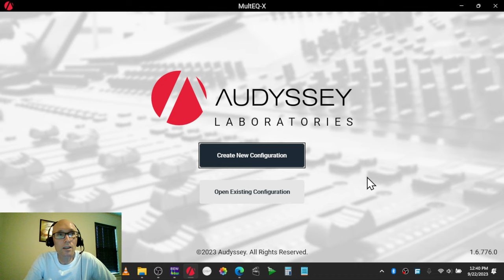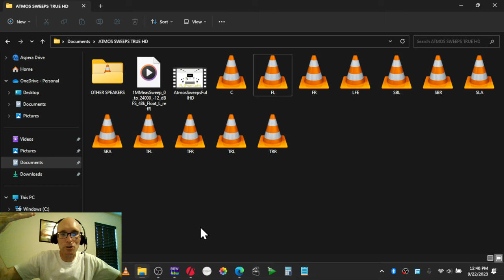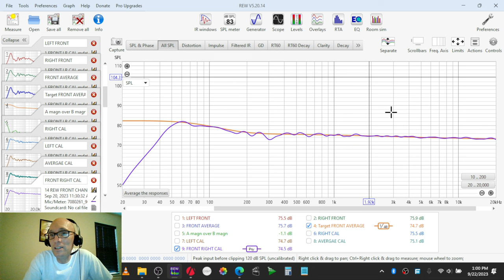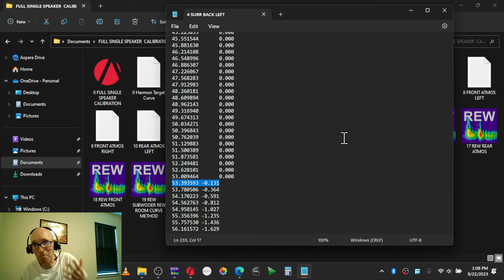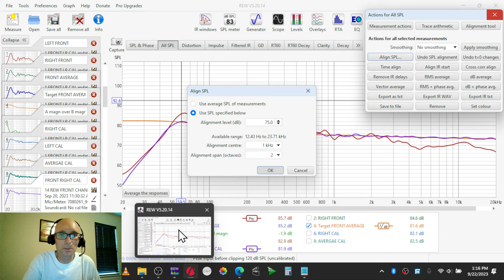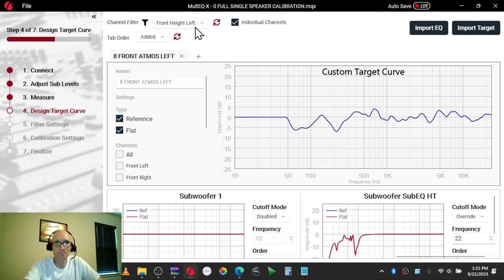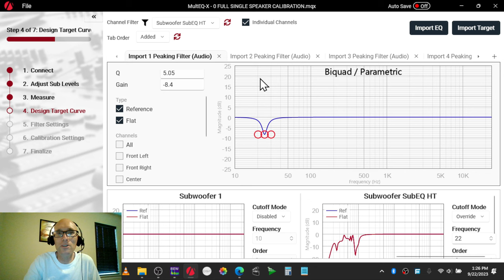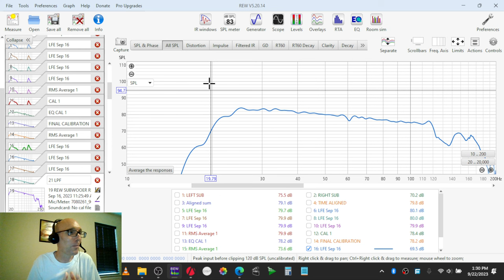Individual Speaker Calibration Vs Combined Average Response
I wanted to make a video explaining the differences between Individual Speaker Calibration vs. Combined Average Response with 2 speakers. It makes speakers sound smooth with no brittle harshness or overbrightness.  I haven't really used a single speaker calibration since Audyssey added it to MultEQ-X, but it's made me realize that it's essential to get the best sound. If you're into room correction or manual EQ please check it out, thanks.

HARMON TARGET CURVE PROVIDED BY OCA!

RECOMMENDED 4K ULTRA HD BLU-RAY PLAYERS
Panasonic UB9000
Panasonic UB820

RECOMMENDED HDMI CABLE
AudioQuest 1.5M Cinnamon HDMI 48G

SPEARS & MUNSIL ULTRA HD BENCHMARK (2023) 4K ULTRA HD BLU-RAY

SPATIAL AUDIO CALIBRATION TOOLKIT (BY TECHNO-DAD AND JOE N TELL) BLU-RAY

MINIDSP UMIK-1 CALIBRATED MEASUREMENT MICROPHONE

OLED DISPLAYS

RECOMMENDED PHONE APP CALIBRATION TOOLS
White Balance Kelvin Meter

ABOUT ME
My name is Carl, I run a family-run business with my dad (Glen) and my brother (Mark) called HD MOVIE SOURCE. I love movies and all the tech that goes along with them. I love to talk about the quality of transfers a lot, it's an enormous enjoyment in my life. I love calibrating speakers, and subwoofers, encoding 4K content, sound, and anything techy. This is what I love to do. I'm also a big gamer with my brother and World of Warcraft also sucks up a lot of my time, LOL. Somebody has to do it right? Any questions please let me know.

OUR GOALS
We proudly operate as a small family-run business. Your support is deeply appreciated, and our aim is to provide Physical Media to everyone Worldwide!